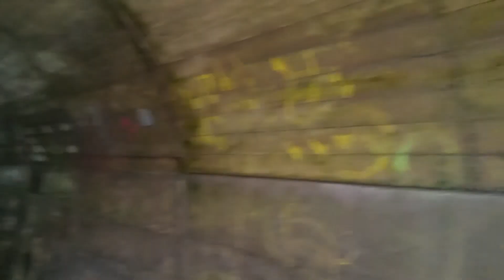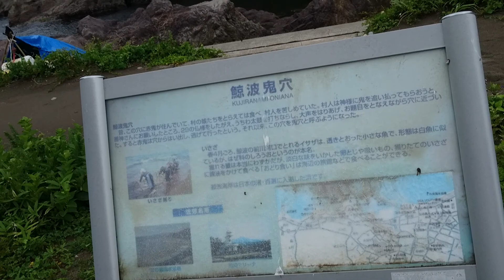鯨波鬼穴[新潟県柏崎市]